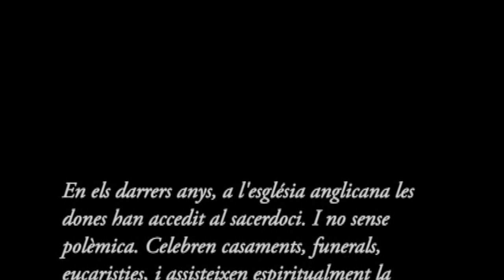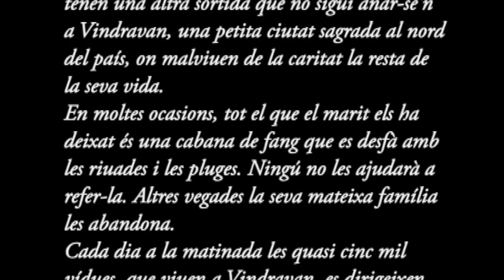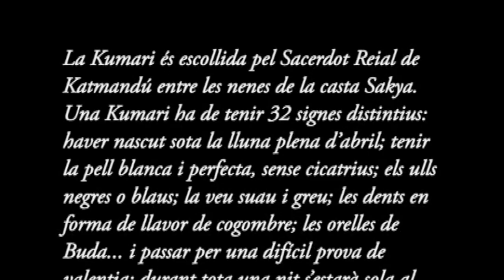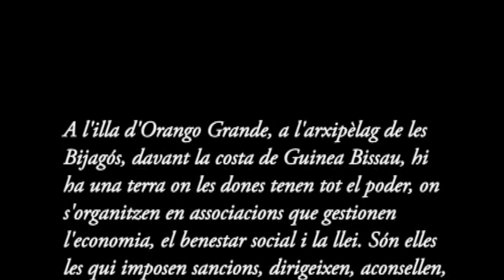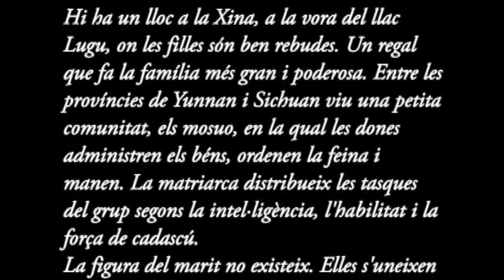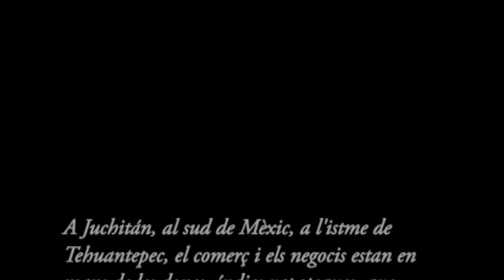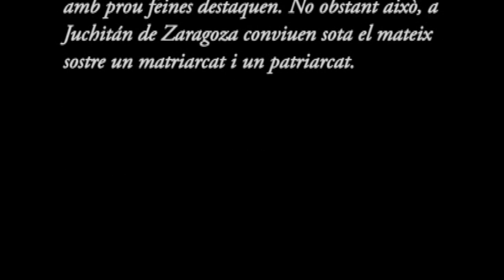Anna Boyé. Women in a man's world. Mujeres en un mundo de hombres. Dones en un món d'homes.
Women in a man's world
Mujeres en un mundo de hombres
Dones en un món d'homes